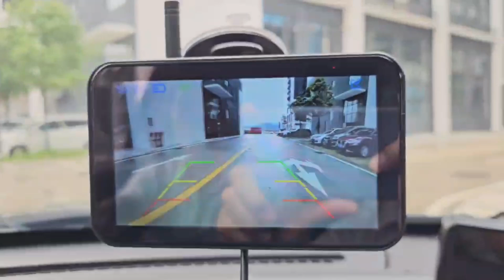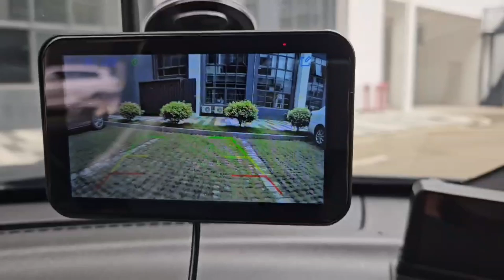Nutzung der Rückfahrhilfe (Teil 1)